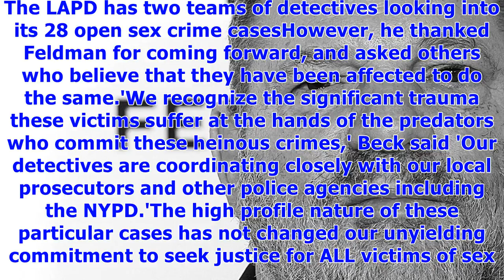Lapd investigating 28 hollywood/media -crime claims - more may come